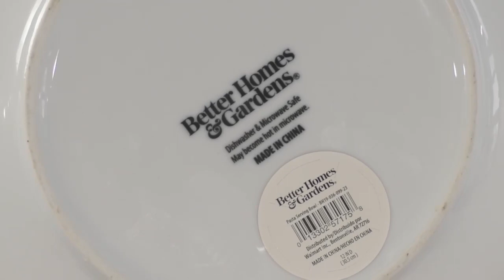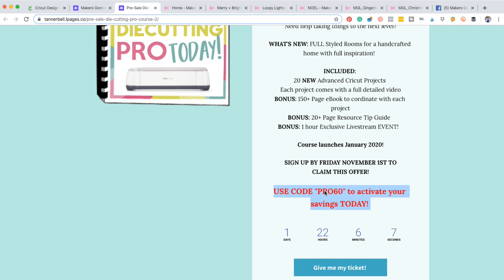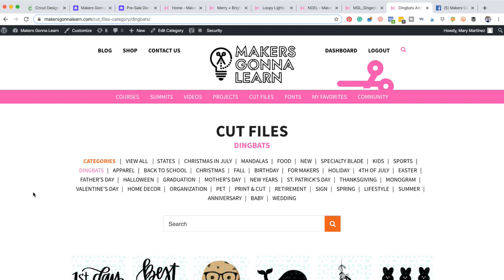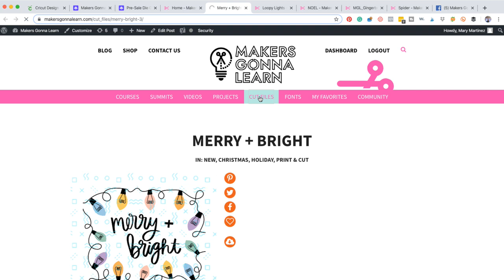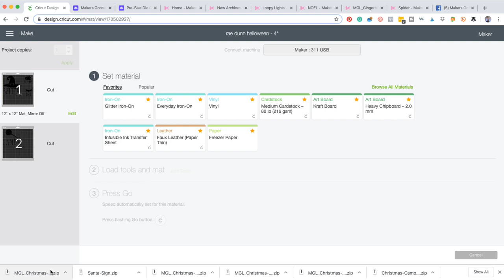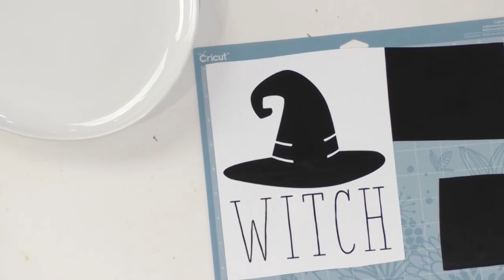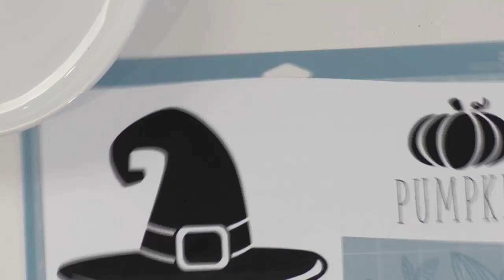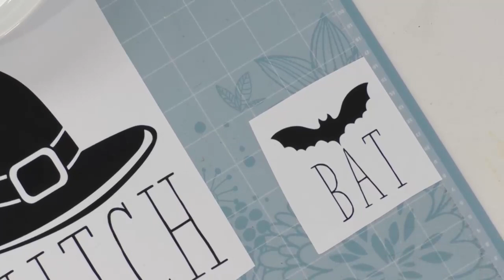RAE DUNN INSPIRED HALLOWEEN DISH SET WITH CRICUT!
🎉🎉🎉Join Makers Gonna Learn for 1,200+ Digital Cut Files, 220+ Fonts, Printable Guides to learn your die cutting machine, and more!

🎨🎨🎨Get Your MAKER MATERIAL BOX TODAY! Order by the 10th of the month and get a box the same month:

[ COURSES ]💚💚💚BECOME A CRICUT PRO! Act now a Business Through Die Cutting Class